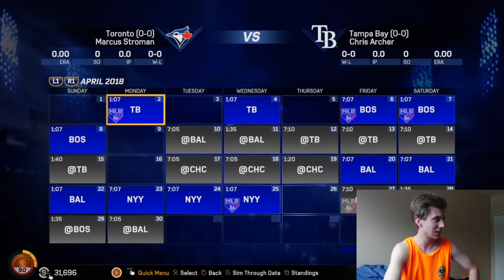I AM JOHN GIBBONS!!! | MLB 17 The Show Toronto Blue Jays Franchise Mode Ep 24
MLB The Show 17 - Toronto Blue Jays Franchise - Ever wondered if I can be John Gibbons? Well, I present to you an all new way to play MLB 17 Franchise Mode! Introducing MANAGER MODE! I AM JOHN GIBBONS!